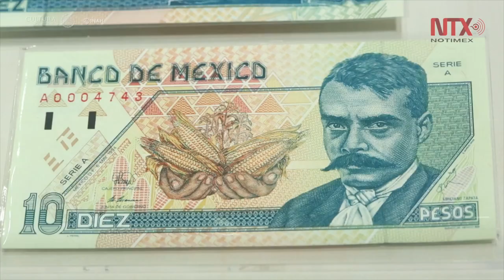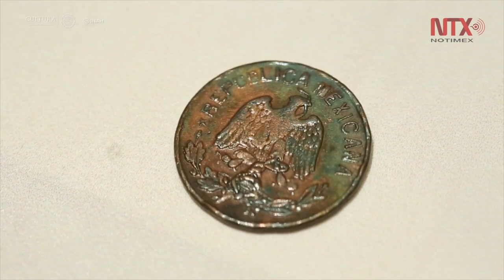Exposición honra la memoria de Emiliano Zapata a través de piezas numismáticas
Reforma, Libertad, Justicia y Ley. La moneda del Ejército Libertador del Sur en el centenario luctuoso de Emiliano Zapata se presenta en el Museo Nacional de Historia, Castillo de Chapultepec.